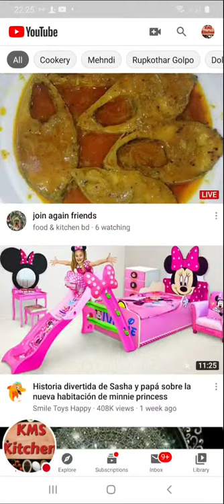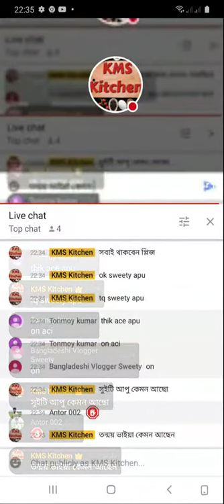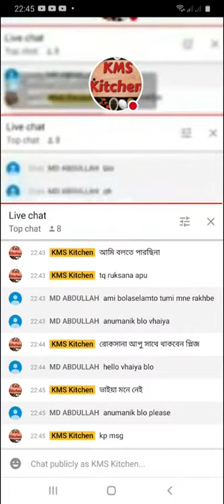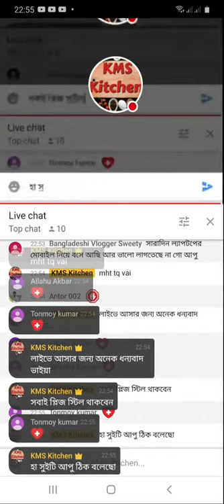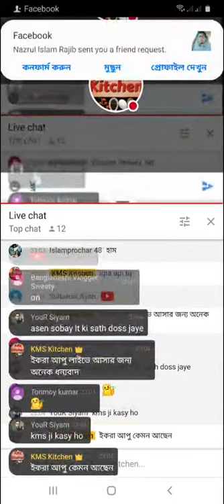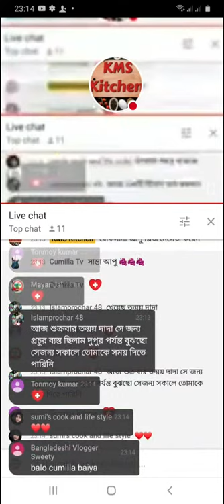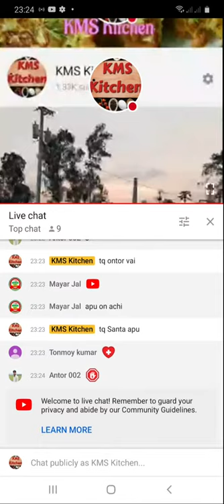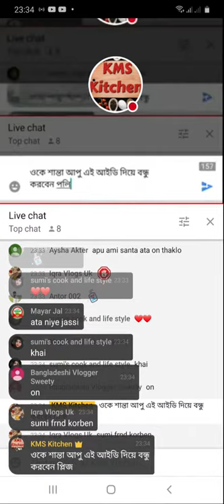আসসালামু আলাইকুম শুভ রাত্রি